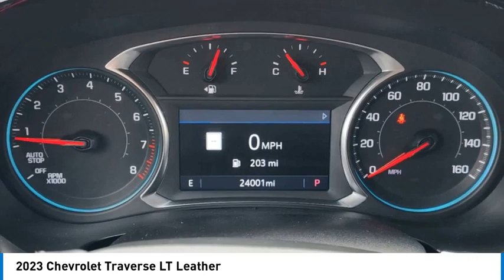2023 Chevrolet Traverse P3331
2023 Chevrolet Traverse LT Leather

1400 S. Stemmons Frwy.

Third Row Seat, Heated Leather Seats, Rear Air, Aluminum Wheels, Apple CarPlay, Power Liftgate. CLICK ME!KEY FEATURES INCLUDEApple CarPlay, Leather Seats, Third Row Seat, Power Liftgate, Rear Air. MP3 Player, Privacy Glass, Keyless Entry, Remote Trunk Release, Steering Wheel Controls.EXPERTS RAVEGreat Gas Mileage: 27 MPG Hwy.PURCHASE WITH CONFIDENCECARFAX 1-OwnerBUY FROM AN AWARD WINNING DEALERAt Huffines we believe the vehicle buying process should be hassle free. We are willing to answer every question you might have during your search for the perfect vehicle. Huffines has been satisfying customers & forming lifetime friendships in the Greater Dallas area since 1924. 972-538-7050Pricing analysis performed on 4/11/2024. Fuel economy calculations based on original manufacturer data for trim engine configuration. Please confirm the accuracy of the included equipment by calling us prior to purchase.